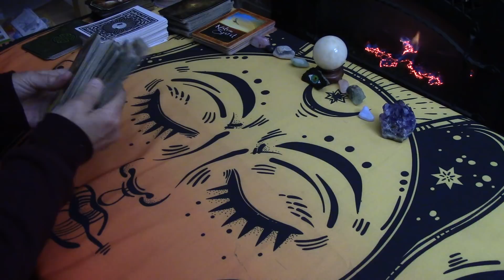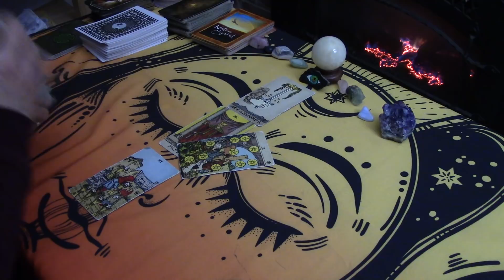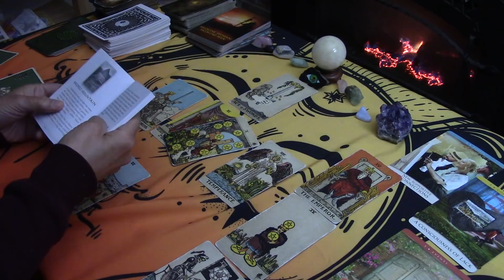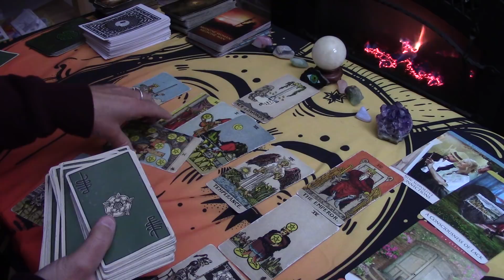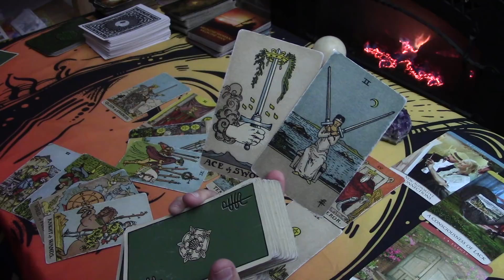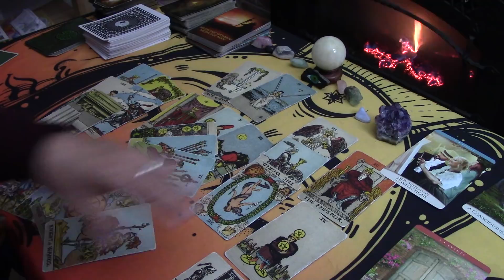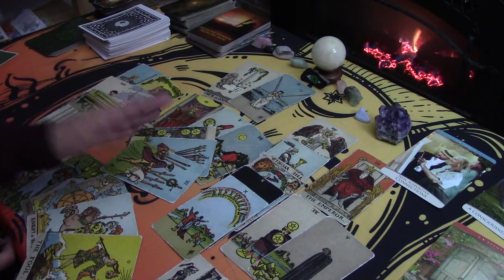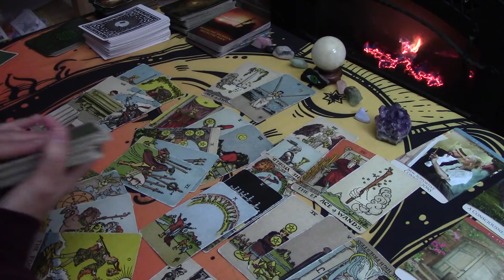CAPRICORN~YOU'RE GETTING YOUR WISH ! THEY'RE COMING WITH JUSTICE THAT YOU DESERVE..MARCH 2021